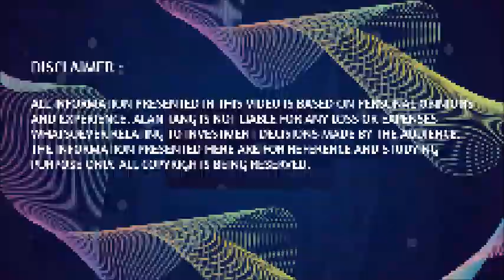FORETT at Bukit Timah FH Condo SHOW FLAT 3BR 980sf Walk through Developer Sales Hotline +65 90672388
🏆🏆  FORETT at BUKIT TIMAH (D21 | FH)  🏆🏆
Former Goodluck Garden

✅ The Perfect Checklist for your lifetime investment ✅
F reehold tenure
O pportunity to own a FH asset at leasehold price
R CR BUKIT TIMAH
E ducation - Pei Hwa Presbyterian Primary
T ransportation - Beauty World MRT/Future Integrated Transport Hub
T ransformation of Beauty World and Rail Corridor

📈 EXCITING ENTRY PRICE For A FREEHOLD Development At Prime District 21! 📈

🍀 Coveted D21 FREEHOLD BUKIT TIMAH Precinct
🍀 Minutes’ walk to Beauty World MRT (DT5) & upcoming Bukit Timah INTEGRATED TRANSPORT HUB
🍀 5/9-storey 633-unit development on huge 360,130 sq ft FREEHOLD land
🍀 Well-designed and efficient 1+Study to 5 Bedroom layouts
High ceiling for ground floor & top floor units
🍀 Tranquil private residential estate near Bukit Timah Nature Reserve
🍀 Within 1km to Pei Hwa Presbyterian Primary School
🍀 Award Winning Developer – A joint venture between Qingjian Realty (Changi) Investment Pte Ltd and Perennial Real Estate Holdings Limited
🍀 Safe and sure way of capital preservation for the owner.

Preview period will start on 25 July 2020

★★★   FORETT at BUKIT TIMAH  崭新豪华公寓,优质单位,设施齐全, 名师设计，位置卓越, 地铁，巴士，购物中心,名校林立, 近在咫尺,机会难逢,住家投资第一选择,勿失良机.
欢迎中国,香港,台湾,马来西亚泰国和印尼等国家的客户和朋友,询问和购买,首选单位,优惠价格,考查发展项目,请拨热线 ☎️ Alan Tang 预约参观,获得最快最全楼盘信息！错过可惜